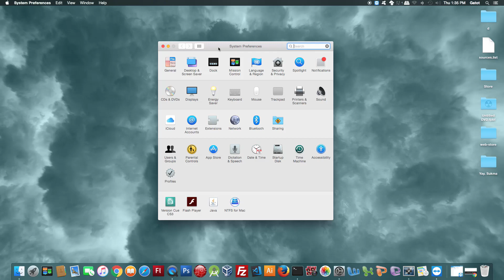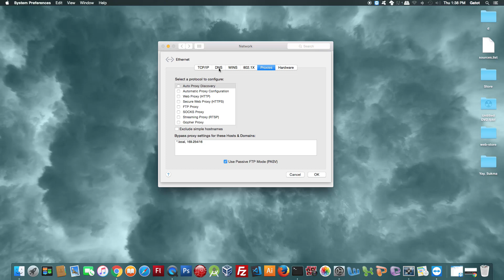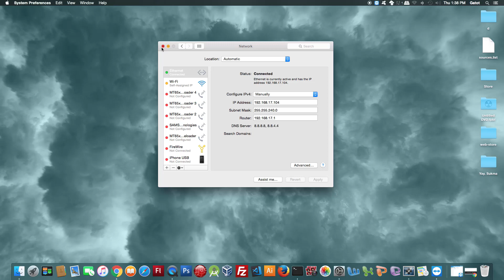Cara Setting IP Address di Macbook atau iMac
Cara Setting IP Address di Macbook atau iMac sangat diperlukan sekali apalagi Apple selalu membuat orang awam kebingung tapi kali ini saya akan membantu dalam setting ip address langkah demi langkah untuk semua pengguna produk Apple.

Gatotisetiawansaja(GatotID) is one of the channels containing information, tutorials, programming, politics, top viral videos, and inspiration.

Youtube Gatot Setiawan is more different than the others here, you can find various videos such as tutorials (how to), tips and tricks, cellphone or cellphone information, learning programming (php, java, delphi, asp.net, android, ios), wordpress cms, seo, link building, in a package aimed at learning and information.

Song:
Dark Youtube Free